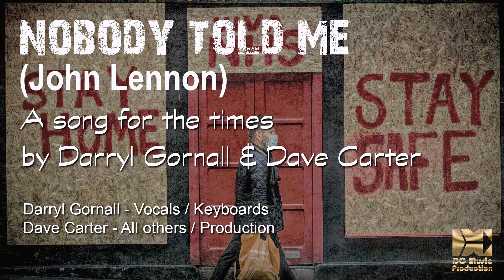Nobody Told Me (John Lennon) - Cover Song For The Times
Cover of John Lennon's "Nobody Told Me". A strangely apt song for the current times.

A collaboration between Darryl Gornall providing vocals and keyboards and Dave Carter providing all other instruments (physical and virtual) along with the engineering and production.